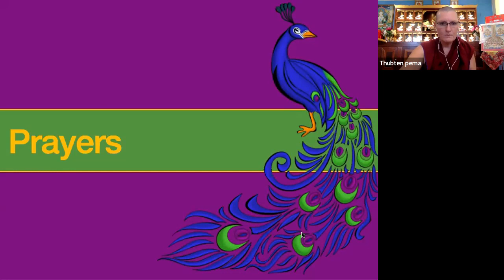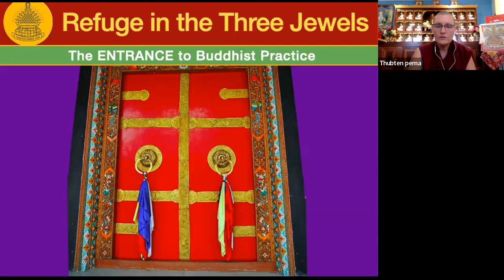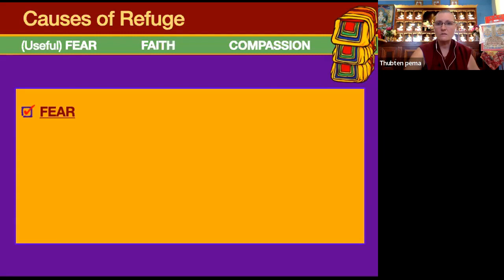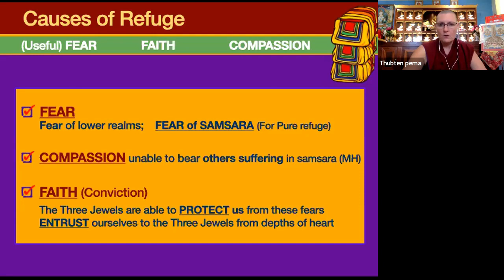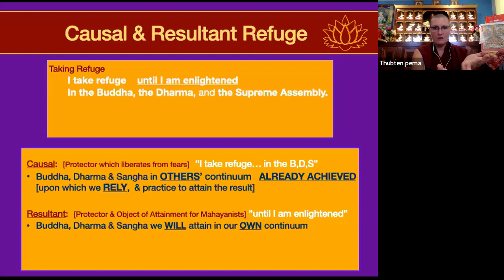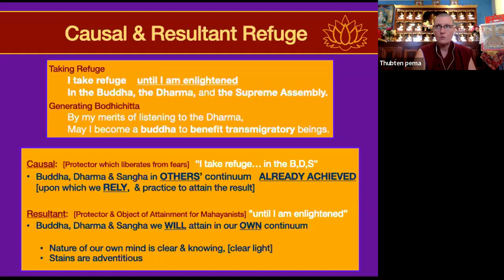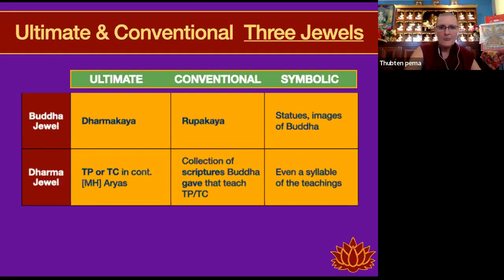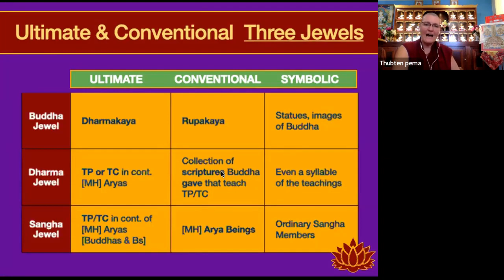Discovering Buddhism Module 7: Refuge in the Three Jewels with Ven. Thubten Pema (Session 1)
The formal entry point for becoming a Buddhist is to participate in a ceremony in which one takes refuge in – commits to rely upon – the Three Jewels or, as Lama Zopa Rinpoche says, the Three Rare Sublime Ones: the Buddha, the Dharma, and the Sangha.

Students will learn about absolute Buddha, Dharma and Sangha – the enlightened mind, the experiential knowledge in that mind, and the superior beings who’ve realized emptiness; and relative Buddha, Dharma and Sangha – the buddha of our time, Shakyamuni, the texts that present his teachings, and the ordained monks and nuns.

Students also learn about the power of living in vows. Of the three levels of vows – those of individual liberation, the bodhisattva, and tantra – the first are taken after having taken refuge.

Ven. Pema was ordained by our spiritual director Lama Zopa Rinpoche in 2010. She completed Discovering Buddhism in 2005, and has since graduated from both the five year Basic Program and Masters Program. Ven. Pema has previously taught eleven modules of Discovering Buddhism at Chenrezig Institute. Prior to her ordination, she gained invaluable experience in her profession as a Business, Law and Computing teacher for almost 20 years. She now combines her teaching skills and Dharma knowledge with enthusiasm and passion